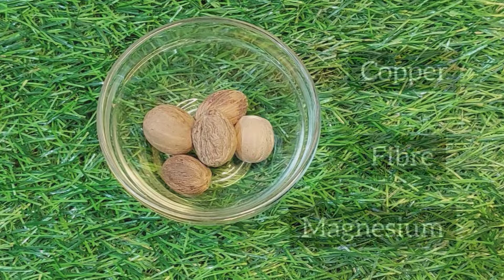कितनी भी पुरानी झाइयां pigmentation हों 1 बार लगाते ही फर्क दिखेगा | How To Remove Pigmentation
Hello Everyone,
agar aap pigmentation /hyper pigmentation/melasma or jhaiyo se Safar kar rahe hain to yah video aapke liye bahut helpful hone wala hai ismein maine aapke sath 2 step remedies share ki hai Jo 7 days mein aapki pigmentation/ jhaiyon ko jad se khatm kar degi /ye remidy jitni effective hai banane Mai utni hi aasan hai, yah ek ayurvedic remedy hai jo salon se hamari dadi Nani ke samay se istemal mein hoti rahi hai so please apply Karen aur apna feedback Dena bilkul na bhule. thank you